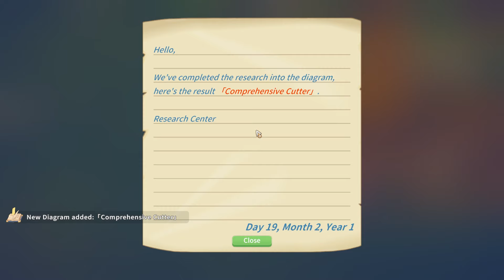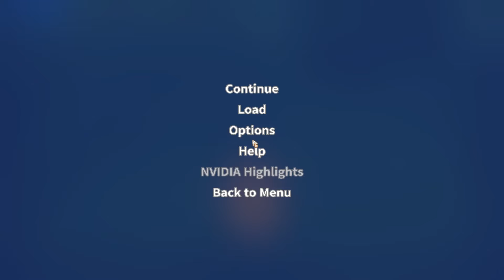Špehujeme Ginger - My Time At Portia (Full release) - part 46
V tejto epizóde budeme PREKLADAŤ KAŽDÝ ROZHOVOR s obyvateľmi Portie.

BTC: 14qxueH5kkW9jQwCzfX7431HuHwowzH221
ETH: 0x0998E041c993372BE4A2aaa50f7068EAB133B775

Youtube kanál zameraný na tutoriály, návody, tipy a triky. Ale aj prekladanie hier z angličtiny, gameplay, walkthrough a iné veci súvisiace s hraním hier. Zahŕňam široké spektrum rôznych hier.